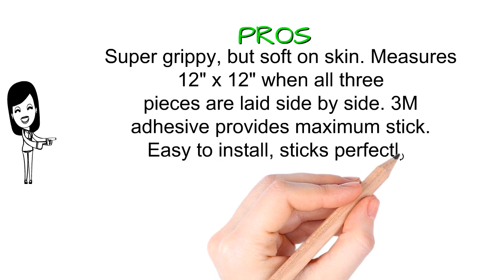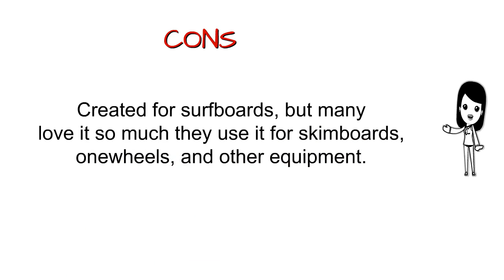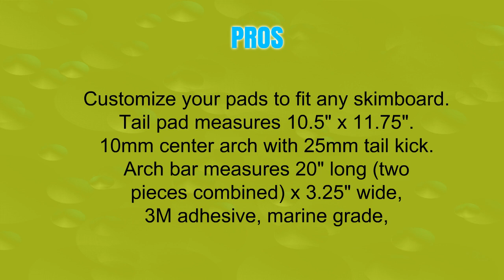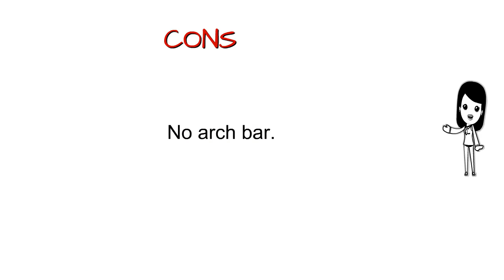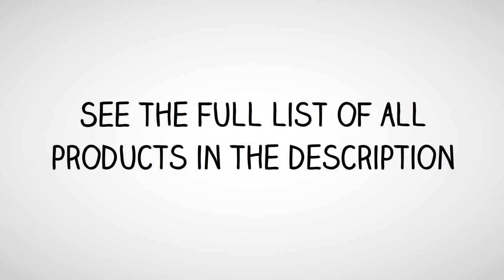Skimboard Traction Pads Reviews of 2019 - Best Skimboard Traction Pads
3. Premium Surfboard Traction Pad [CHOOSE COLOR] 3 Piece, Full Size, Maximum Grip, 3M Adhesive, for Surfing or Skimboarding
2. Punt Surf Skimboard Traction Pad & Arch Bar - 3 Piece Stomp Track Pad for Skimboarding with Stickiest 3M Adhesive. For Ultimate Grip on Skim Boards
1. Own the Wave 3-PIECE Customisable Grip Pad with 3M Adhesive. Guaranteed to Stick on ALL Boards: Surfboards, Shortboards, Longboards, Skim Boards. Choose Color